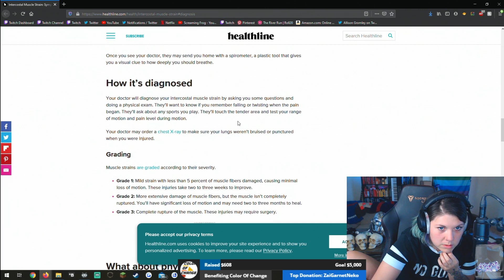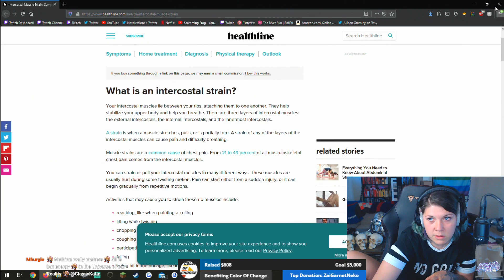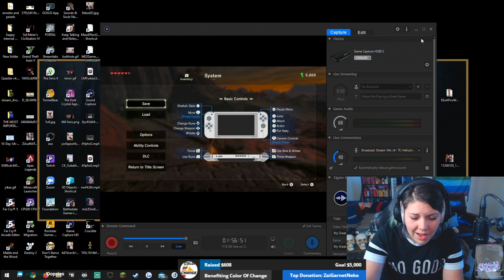ClassyKatie Plays BREATH OF THE WILD! Episode 57